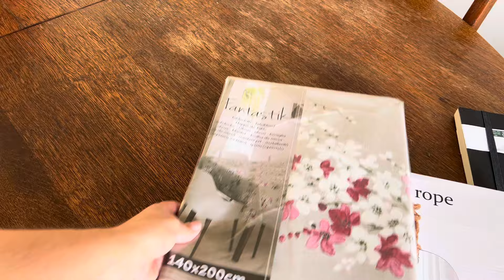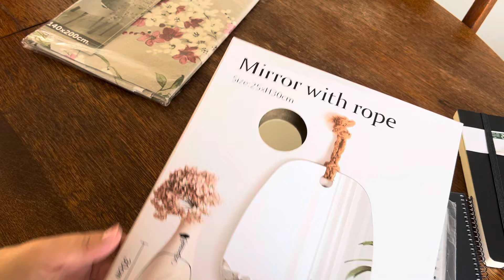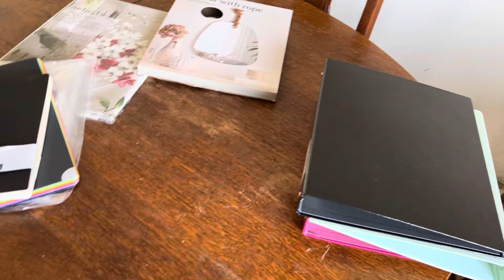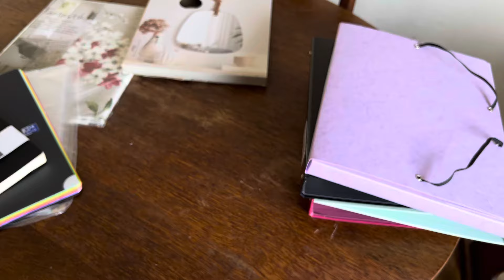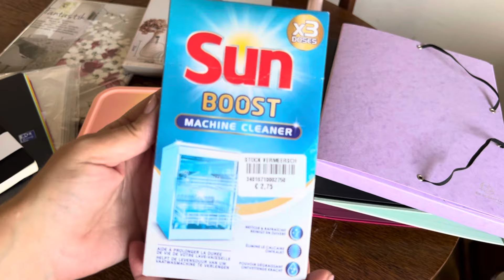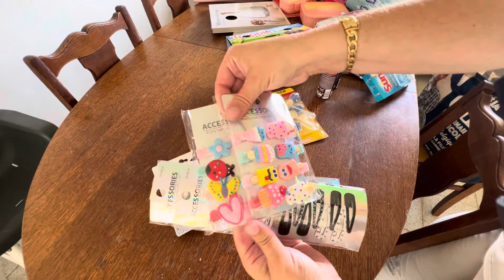200€ SUPER COMPRA VUELTA AL COLE/MATERIAL ESCOLAR/PRODUCTOS DE HIGIENE/ACTION